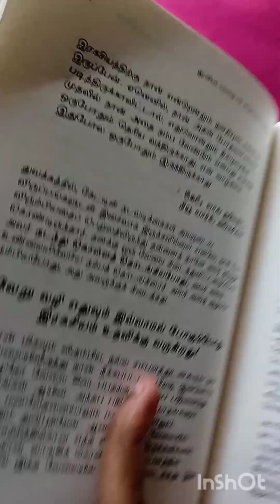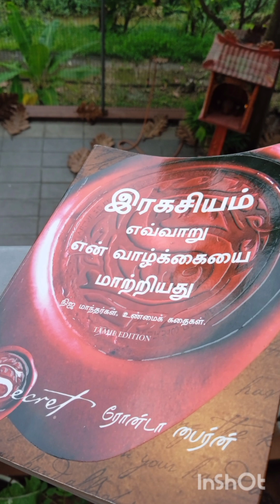Re-upload | ஈர்ப்பு விதி | Another story on Law of Attraction | Tamil